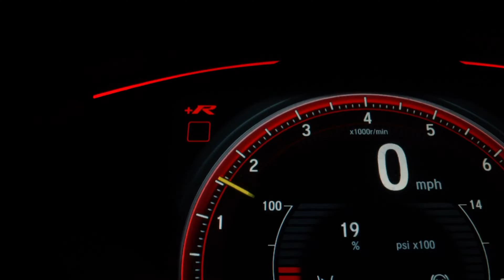What is Automobile Engineering? | Introduction to Automobile Engineering | Engineering Katta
What is Automobile Engineering? | Introduction to Automobile Engineering | Definition of Automobile Engineering | What is Automobile Engineering Course? | What is Automotive Engineering? | Engineering Katta